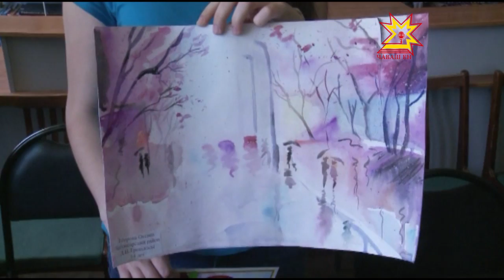Ялан янратăр ача сасси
Ашшĕ-амăшĕн хÿттисĕр юлнисене те паян чун ăшшине парнелеме тăрăшрĕç. Ача çуртĕнче çитĕнекенсем патне хăй вăхăтĕнче кунта пурăннă, халĕ вара усрава илнĕ пепкесем çитрĕç.